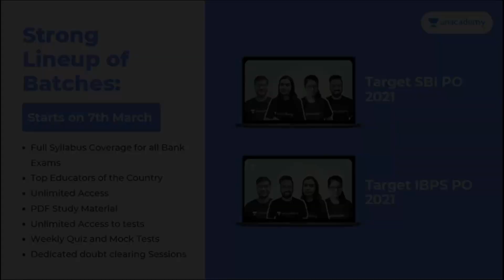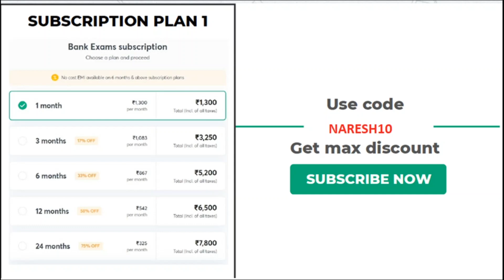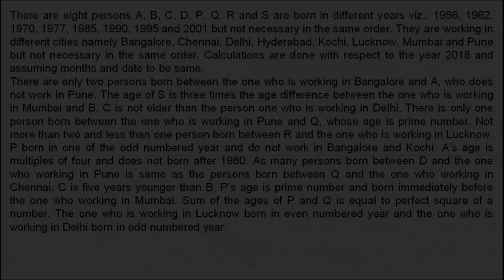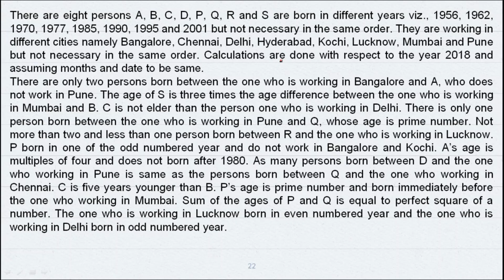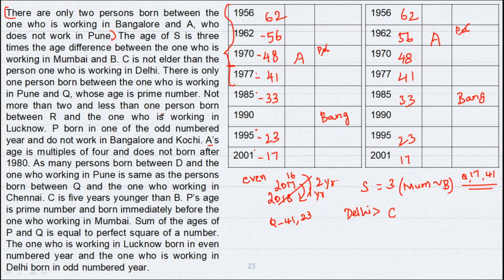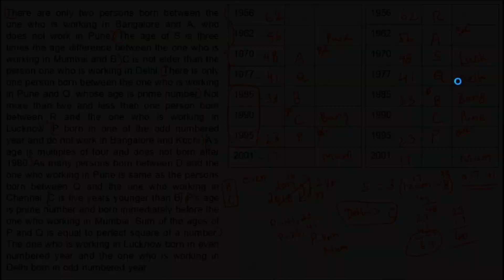Solve me if you can || Puzzle-6|| Ms . karthiga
In this video Ms. Karthiga is giving you the Mains level Reasoning for all Mains Exams. This session will be definitely helpful to boost your Score in Mains